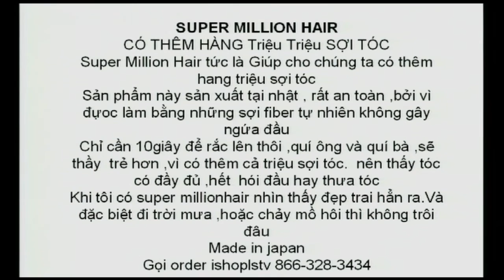IS IFM 078 SUPER MILLION HAIR